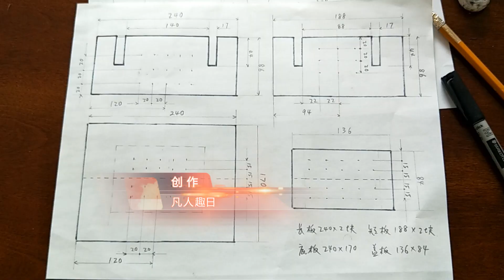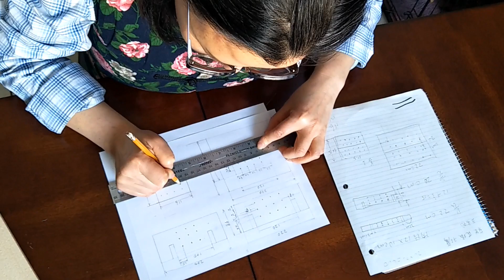自制实木豆腐模具 设计巧妙 使用方便 How to make Tofu mould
【凡人趣日】实木豆腐模具，不能用钉子也不能用胶水，我设计的这个豆腐模具，结构非常简单，使用极其方便，做完豆腐之后，冲洗一下自然晾干就行了。设计时我考虑到家庭做豆腐就是想吃新鲜的，一次不能做太多，所以模具尺寸非常适合家庭的需要。